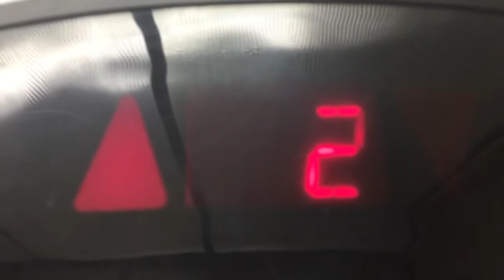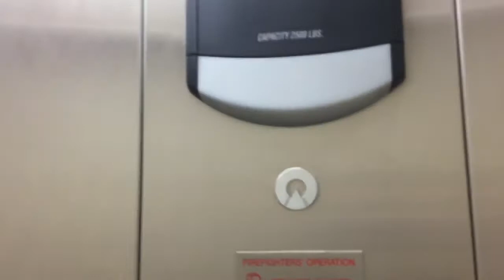Schindler 330A HT elevator with an Epic Motor! at Hibernian Office Suites, Frankfort Illinois